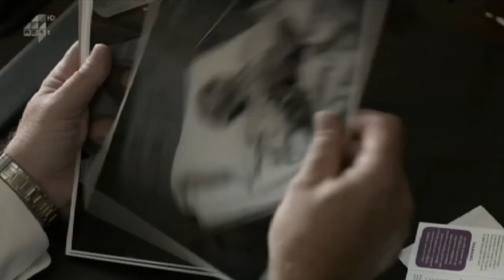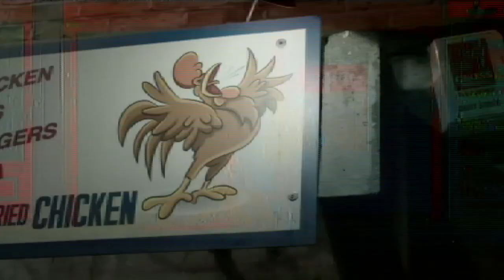Jamaica Inn, Boss, Rev and Derek: TV review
Telly addict Andrew Collins reviews BBC's enjoyable (but at times inaudible due to the actors' mumbling) Jamaica Inn; the return of Kelsey Grammer's cold-blooded mayor in Boss; the penultimate episode of the much-loved Rev; the second series of Ricky Gervais's mawkish mock-documentary Derek; and retro-racism in Mad Men